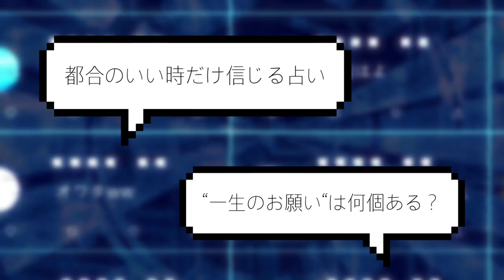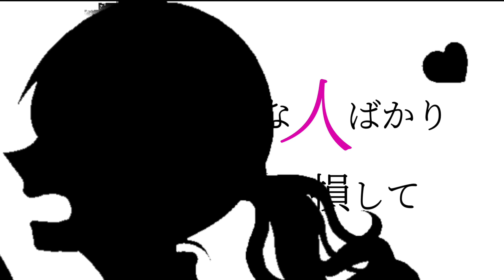酔シグレ‐『ヒネクレ真理学』(official video)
ー”神様のダイスで定められてしまう前に
切り拓け！未来は僕らの無限のこの手で”

不条理な世界でも、自由に生きたい者の歌。

“酔シグレ”のComposer兼Vocalの香音(KANON)と申します。
オリジナル曲4作目「ヒネクレ真理学」、公開いたしました。
沢山の方にこのメッセージが、音が、届きますように。

Next 5作目　「インソムニア」
2021年5月末公開予定。

酔シグレ　ｰ『ヒネクレ真理学』

Vocal  H×香音（KANON）
Music＆Lyrics&Movie　 香音(KANON)
Illustration　 1:09

【Lyrics】
都合のいい時だけ信じる占い　”一生のお願い”は何個ある？
美味しい話には大体落とし穴　千載一遇のチャンスはどこ？

”休めない”が染みついた社会　努力だけじゃ夢は叶わない
人は中身が一番大事　でも見た目も及第点の前提でしょ？

真面目な人ばかり損して　虐められた方が悪いとか
何したってしなくたって　批判と文句ばっか集まって
慎ましいフリした　偽りの仮面を　剝ぎ取って

君の世界が見たいミタイ　切り取った言葉Loading...して
出逢った時点で全ては運命　希望なんて目に見えない
突き刺さる悪意が痛いイタイ　口だけの奴らが蔓延る現実(リアル)だって
神様のダイスの目はもう決まっているんだ

積み重ねた愛も終わりは一瞬　浮気癖はいつか治るもの？
生きるも死ぬも結局紙一重　一発逆転の転機はどこ？
お金で愛は買えないけれど　愛情だけじゃ生きてゆけないよ
他人(ひと)の幸せは応援したい　でも嫉妬せずにはいられないでしょ？

しがらみにばかり囚われて　恥ずかしい記憶だけこびりついて
どれだけ気遣ったって　所詮は自己満足だって
主観に占領された　偽りの箱庭　飛び出して

君の世界が見たいミタイ　重なった後悔Remind...して
生まれた時点で全ては天命　人生なんてたった100年
張り詰めた笑顔が痛いイタイ　押し寄せる期待に塞がる魂(アルマ)だって
神様に祈るよりもずっと確かな一歩で

不安で死にたかった今日も　数年後には覚えちゃいない
それなら　それなら　自由に生きてもいいですか？

神様のダイスで　定められてしまう前に
切り拓け未来は僕らの無限のこの手で